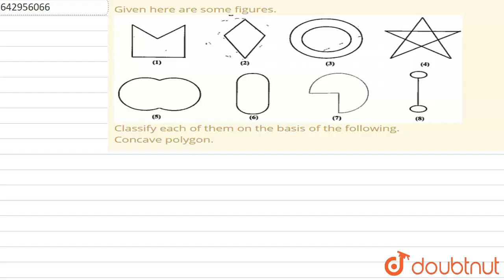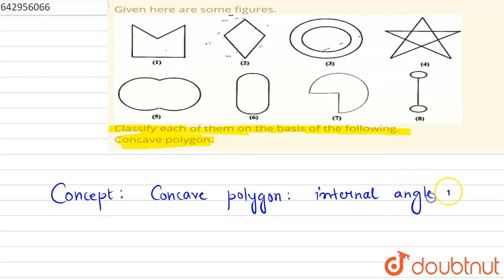Given here are some figures. Concave polygon.|Class 8 Math |Doubtnut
Given here are some figures.  Concave polygon.

Online Class में Admission लेने के लिए यहाँ click करें :
👉Class 8 | English Medium | Tuition Classes :

👉 Have Any Query? Ask Us.